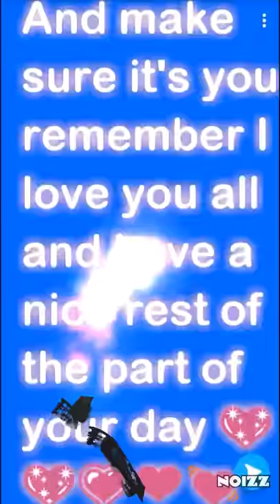Before watching this please like And subscribe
noizz Check out this Swag music video made by me with Noizz